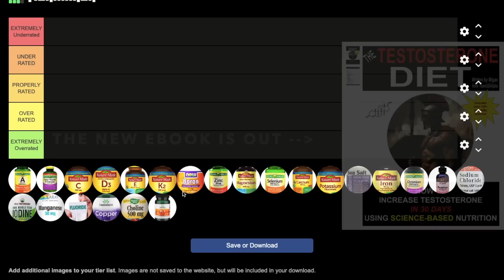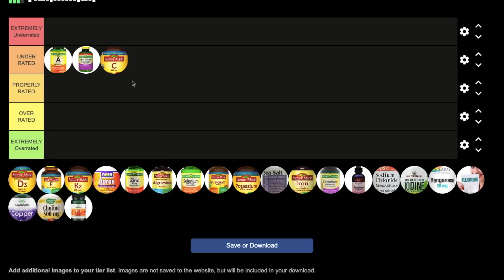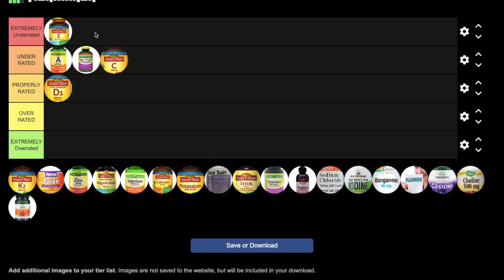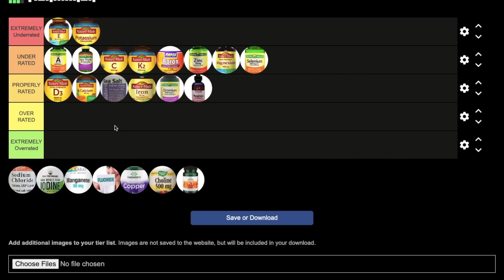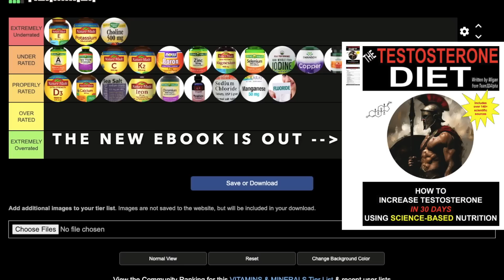20 Most Overrated Testosterone Boosting Vitamins & Minerals (Supplement Tier list)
I rank all vitamins and minerals used as testosterone boosters or supplements based on how underrated or overrated they are, using the latest scientific research.

⌚TIMESTAMPS
0:00 Intro
0:46 Vitamin A
1:20 B Vitamins
2:02 Vitamin C
2:29 Vitamin D
2:52 Vitamin E
3:31 Vitamin K2
3:53 Boron
4:22 Zinc
5:02 Magnesium
5:41 Selenium
5:53 Calcium
6:19 Potassium
6:52 Sodium
7:09 Iron
7:21 Chromium
7:37 Phosphorus
7:49 Chloride
8:04 Iodine
8:22 Manganese
8:34 Fluoride
8:46 Copper
9:20 Choline
10:00 Vitamin K1
10:13 Conclusion

🔬STUDIES & SOURCES
• PMID: 26770156
• PMID: 33076711
• PMID: 36577241
• PMID: 21154195
• PMID: 34684376
• PMID: 31385468
• PMID: 30772815
• PMID: 30009140
• PMID: 37750061
• PMID: 32446600
• PMID: 28853101
• PMID: 18385818
• PMID: 24723948

🔎TOPICS DISCUSSED
Muscle, bodybuilding, hypertrophy, how to get big, how to build muscle fast,
Masculinity, self improvement, self-improvement, how to be a man
Team 3d alpha, team3dalpha